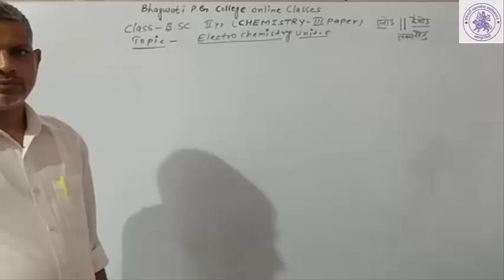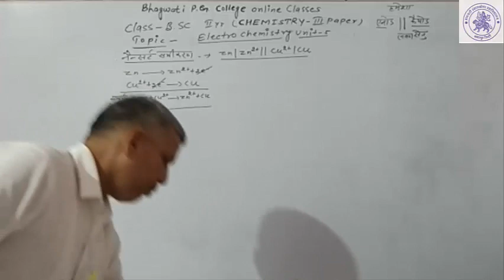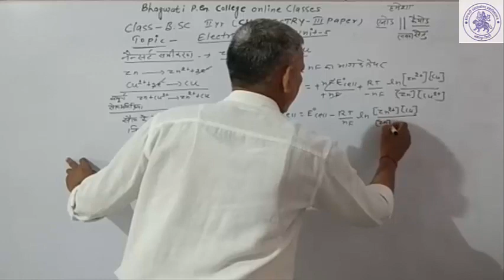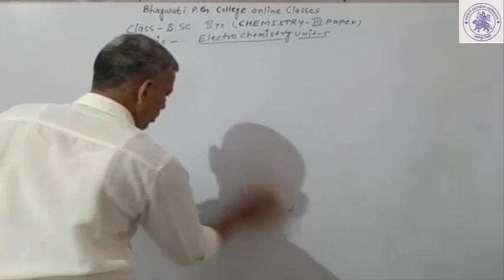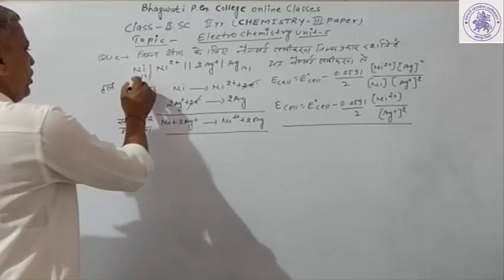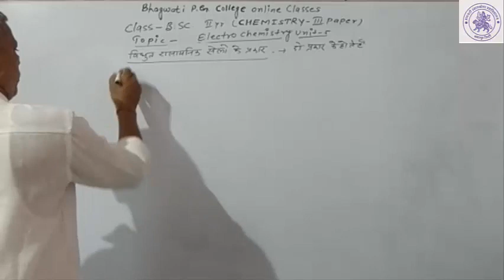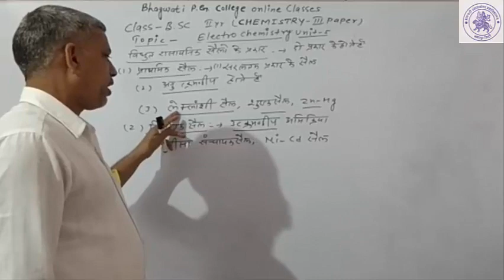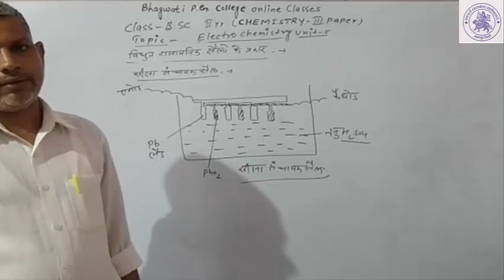B.Sc II YEAR ( PHYSICAL CHEMISTRY )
ELECTOCHEMISTRY